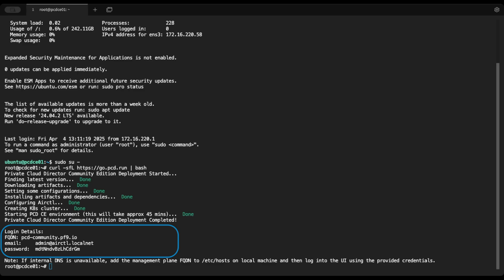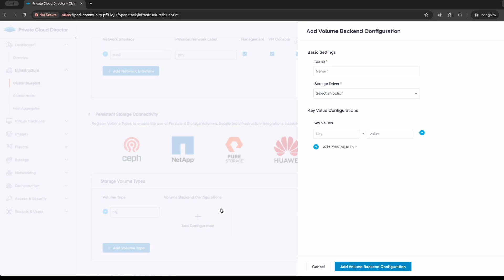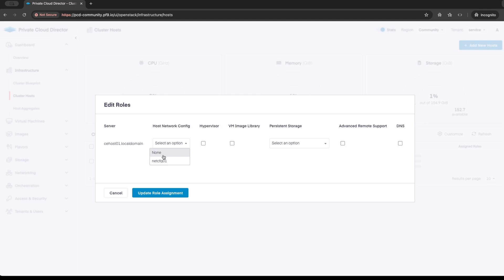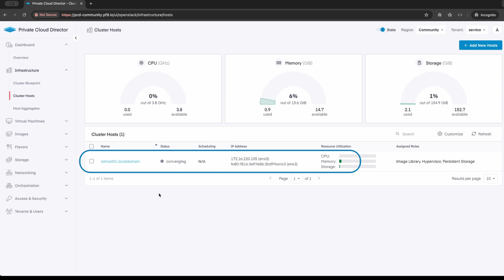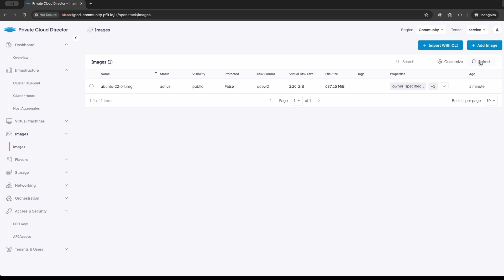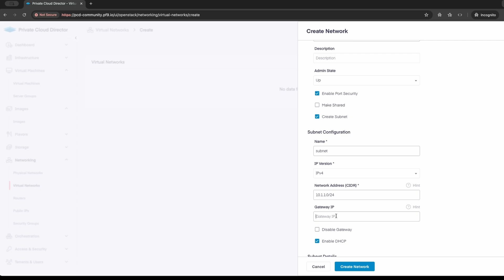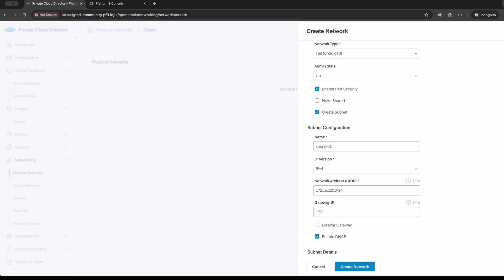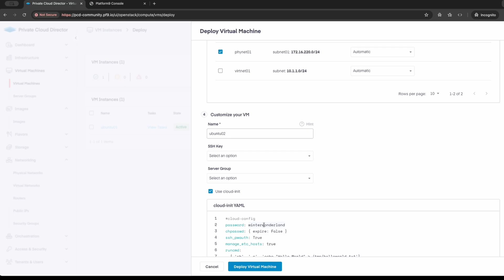Private Cloud Director: Getting Started with Community Edition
Welcome to the next video in the series, 0-60 with Private Cloud Director.

In this video, we'll cover deploying Community Edition, onboarding a hypervisor host, networking & security groups, and deploying virtual machines.

Chapters:
00:00 Intro
00:30 Deploying Community Edition
01:16 Creating a cluster blueprint
02:00 Onboarding a hypervisor host
03:09 Uploading an operating system image using the CLI
04:19 Network security groups & network creation
04:57 Deploying a VM to a virtual network
05:36 Creating a virtual router
06:16 Deploying a VM to a physical network